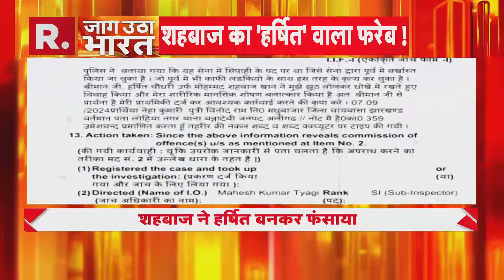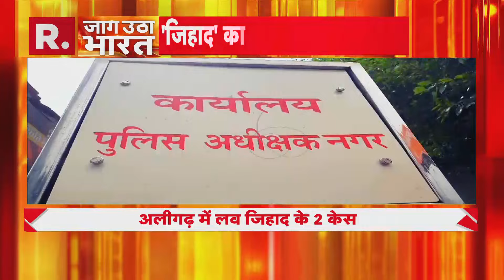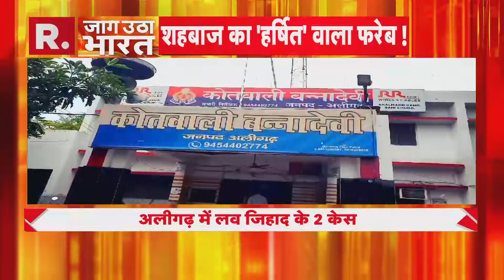Mahoba News: महोबा में गणेश प्रतिमा विसर्जन जुलूस पर पथराव | R Bharat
महोबा में भगवान गणेश की प्रतिमा के विसर्जन जुलूस पर पथराव के बाद बवाल हो गया। दो पक्ष आमने-सामने आ गए। घटना से गुस्‍साए हिन्‍दूवादी संगठनों ने कोतवाली में प्रर्दशन कर आरोपियों की गिरफ्तारी की मांग की।